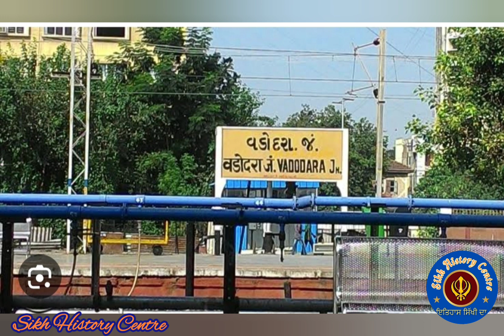Gurudwara Nanakwadi Sahib ji Itihas|Gujrat| ਗੁਰੂ ਨਾਨਕ ਸਾਹਿਬ ਜੀ |ਗੁਰੂਦੁਆਰਾ ਨਾਨਕਵਾੜੀ ਸਾਹਿਬ |Kive jayie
Gurudwara Nanakwadi Sahib ji Itihas |Vadodra Gujarat | ਗੁਰੂ ਨਾਨਕ ਸਾਹਿਬ ਜੀ | ਗੁਰੂਦੁਆਰਾ ਨਾਨਕਵਾੜੀ ਸਾਹਿਬ | Kive jayie

ਗੁਰਦੁਆਰਾ ਨਾਨਕਵਾੜੀ ਸਾਹਿਬ ਦੇ ਬਾਰੇ (About Gurudwara Nanakwadi Sahib):-

ਗੁਰੂਪਯਾਰਿਓ,ਅੱਜ ਅਸੀ ਪਹਿਲੀ ਪਾਤਸ਼ਾਹੀ ਸ੍ਰੀ ਗੁਰੂ ਨਾਨਕ ਦੇਵ ਜੀ  ਦੇ ਚਰਨ ਛੋਹ ਪ੍ਰਾਪਤ ਗੁਰਦਵਾਰੇ ਦੇ ਦਰਸ਼ਨ ਦੀਦਾਰ ਕਰਾਂਗੇ।
ਵਡੋਦਰਾ,  ਗੁਜਰਾਤ ਰਾਜ ਵਿੱਚ ਅਹਿਮਦਾਬਾਦ ਅਤੇ ਸੂਰਤ ਤੋਂ ਬਾਅਦ ਤੀਜਾ ਸਭ ਤੋਂ ਵੱਧ ਆਬਾਦੀ ਵਾਲਾ ਸ਼ਹਿਰ ਹੈ। ਇਹ ਰਣਨੀਤਕ ਤੌਰ 'ਤੇ ਗੁਜਰਾਤ, ਪੰਜਾਬ ਅਤੇ ਹੋਰ ਵੱਡੇ ਰਾਜਾਂ ਨੂੰ ਜੋੜਨ ਵਾਲੇ ਮੁੱਖ ਮਾਰਗਾਂ ਦੇ ਜੰਕਸ਼ਨ 'ਤੇ ਸਥਿਤ ਹੈ।
 ਸ਼੍ਰੀ ਗੁਰੂ ਨਾਨਕ ਸਹਿਬ ਜੀ , ਪੱਛਮੀ ਭਾਰਤ ਦੇ ਆਪਣੇ ਪ੍ਰਚਾਰ ਦੌਰੇ ਦੌਰਾਨ 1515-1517 ਵਿੱਚ ਮਰਦਾਨਾਜੀ ਨਾਲ ਇਥੇ ਰੁਕੇ  ਅਤੇ ਸਮਾਂ ਬਿਤਾਇਆ। ਉਹ ਭਰੂਚ ਤੋਂ ਇੱਥੇ ਆਏ ਅਤੇ ਕੁਝ ਸਮਾਂ ਇੱਥੇ ਰਹਿਣ ਤੋਂ ਬਾਅਦ ਰਾਜਸਥਾਨ ਚਲੇ ਗਏ।
ਖੰਡੇਰਾਓ ਮਾਰਕੀਟ ਦੇ ਨੇੜੇ ਸਥਿਤ, ਗੁਰਦੁਆਰਾ ਨਾਨਕਵਾੜੀ ਸਾਹਿਬ ਲਗਭਗ ਪੰਜ ਸਦੀਆਂ ਪਹਿਲਾਂ ਬਣਾਇਆ ਗਿਆ ਸੀ। ਇਹ ਉਸ ਥਾਂ ਦੀ ਯਾਦ ਦਿਵਾਉਂਦਾ ਹੈ ਜਿੱਥੇ ਸ਼੍ਰੀ ਗੁਰੂ ਨਾਨਕ ਸਾਹਿਬ ਜੀ ਕੁਝ ਸਮਾਂ ਲੇਈ ਇਥੇ ਠਹਿਰੇ ਸੀ।

Today we will visit the Gurdwara which was touched by the feet of the first Guru Nanak Dev Ji.
Vadodara is the third most populous city in the state of Gujarat after Ahmedabad and Surat. It is strategically located at the junction of major highways connecting Gujarat, Punjab and other major states.
 Shri Guru Nanak Sahib ji stayed and spent time here with Mardanaji during his preaching tour of Western India in 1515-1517. They came here from Bharuch and after staying here for some time moved to Rajasthan.
Located near Khanderao Market, Gurdwara Nanakwadi Sahib was built around five centuries ago. It reminds of the place where Shri Guru Nanak Sahib ji stayed here for some time..

ਅਸੀ ਇੱਕ ਗੱਲ ਜ਼ਰੂਰ ਦੱਸਣਾ ਚਾਹਵਾਂਗੇ ਕੀ ਇਹ ਸਾਰੀ ਜਾਣਕਾਰੀ ਤੇ ਫੋਟੋ  ਜਨਤਕ ਖੇਤਰ  ਵਿੱਚ ਉਪਲਪਧ ਹੈਂ, ਜਿਸਨੂੰ ਅਸੀ ਲੜੀਬੱਧ ਕਰਕੇ ਤੁਹਾਡੇ ਨਾਲ ਸਾਂਝੀ ਕਰ ਰਹੇ ਹੈ।
ਜੇਕਰ ਤੁਹਾਨੂੰ ਸਾਡੀ ਇਹ ਕੋਸ਼ਿਸ਼ ਚੰਗੀ ਲੱਗੇ ਤੇ ਸਪੋਰਟ, ਸ਼ੇਰ ਤੇ ਸਬਸਕ੍ਰਾਈਬ ਜ਼ਰੂਰ ਕਰਨਾ ਜੀ।

We would like to mention that all this information and photos are available in the public domain, which we are sharing with you in a serialized manner.

हम एक बात का उल्लेख करना चाहेंगे कि ये सारी जानकारियां और तस्वीरें पब्लिक डोमेन में उपलब्ध हैं, जिन्हें हम सिलसिलेवार ढंग से आपके साथ साझा कर रहे हैं।